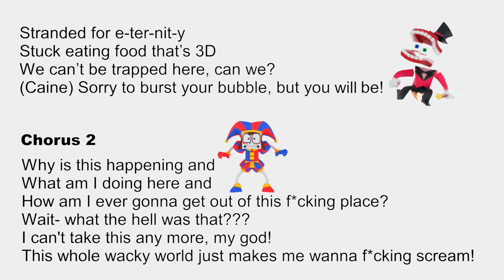"Mundo Maluco" (VERSÃO REMIX) [4K]